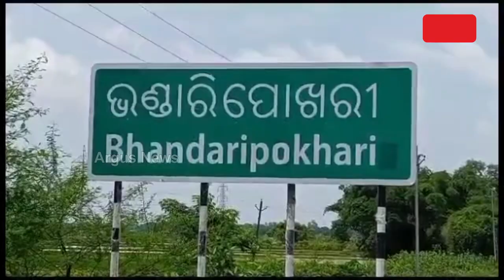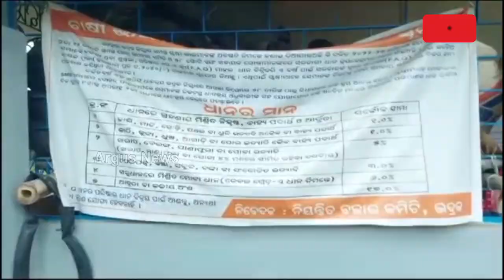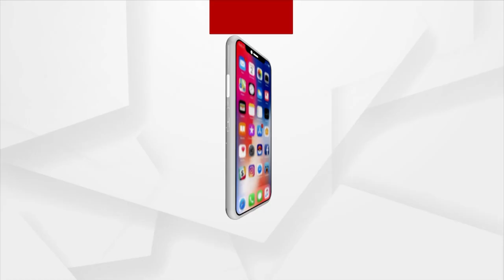Odisha Govt's Negligence For Farmers!